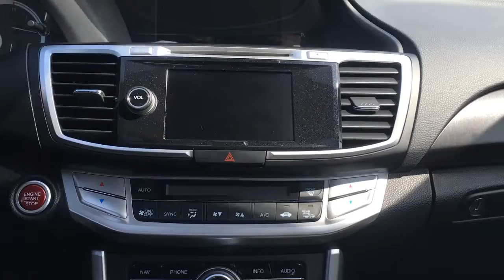2014 Honda Accord Sedan V6 Touring